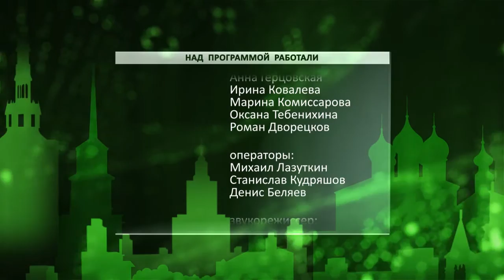День города - новости Рязани 16.06.16